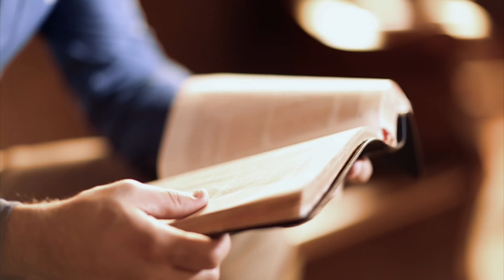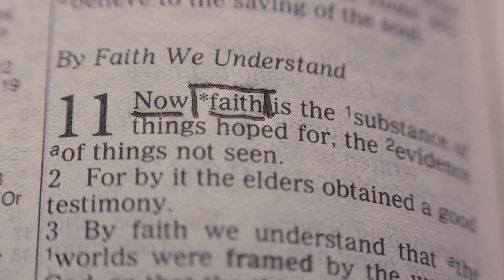Cross Story - Toby Huwe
Are you simply going through the motions of religion, or do you have a personal relationship with Jesus Christ? Toby Huwe shares his story of coming to the Cross.